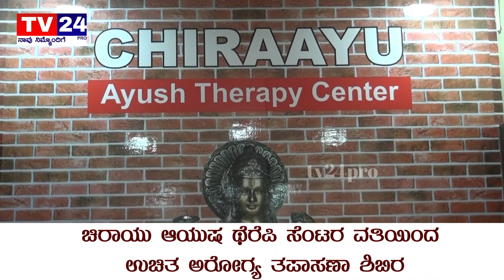ಉಚಿತ ಆರೋಗ್ಯ ತಪಾಸಣೆ ಶಿಬಿರದ ಸದುಪಯೋಗ ಪಡೆದುಕೊಂಡ ಸಾರ್ವಜನಿಕರು.|belagavi|tv24pro